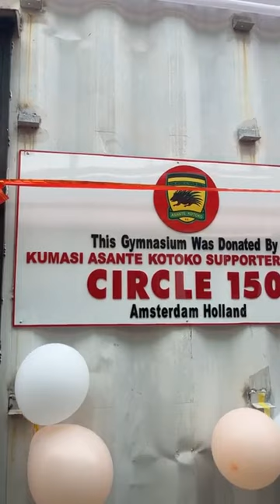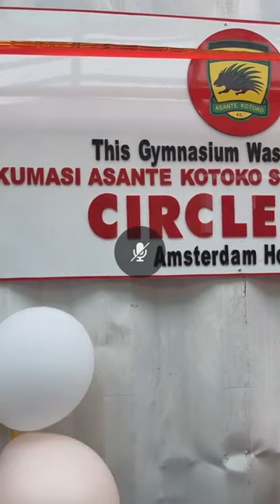Official: Circle 150 Handover New Gym Centre To Asante Kotoko SC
Official handing over of Gym facility by Circle 150